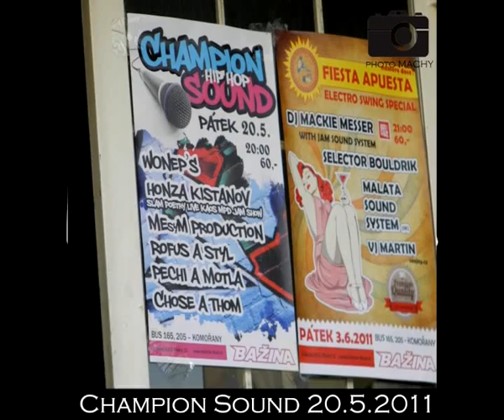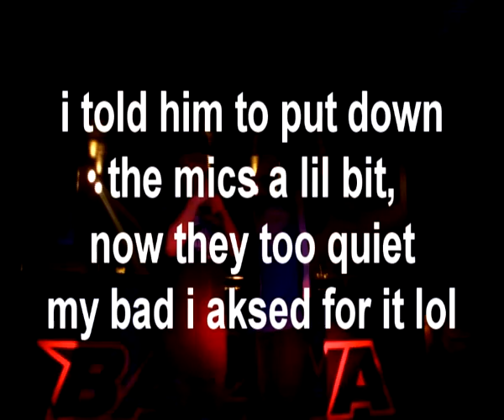Pechi a Motla - Fly Shit & Green Light - Champions Sound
Klub Bažina
Modřany
Praha 4